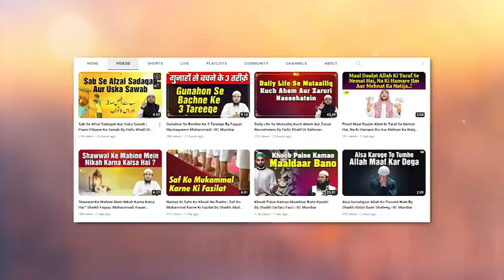Duniya Mein 2 Tarah Ke Log Rahte Hain | Waqiyat Series Ep. 04 | Hafiz Khalil Ur Rahman Sanabili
Bank Account Details:
ILM FOUNDATION
ICICI Bank
Savings account
IFSC CODE-ICIC0001028